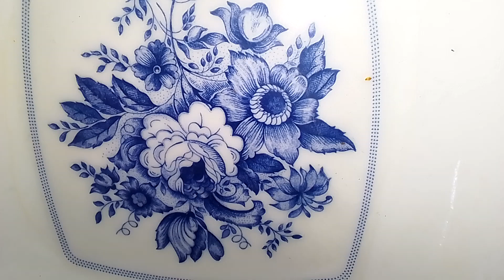نوحہ کرنے والے کی سزا؟ : Teacher Mrs ismail